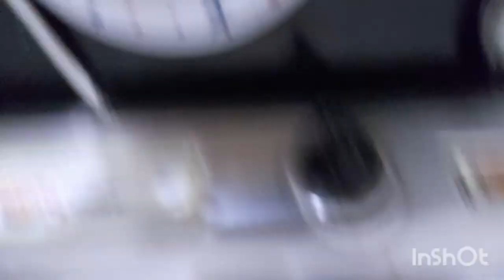Italian Pasta 🍝.|| Italian पास्ता @Shreyasi2020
weekend special Italian Pasta 🍝.|| Italian पास्ता ‎@Shreyasi2020